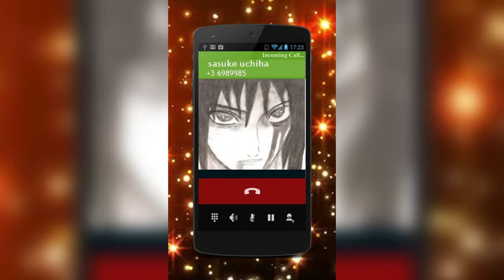Naruto’s New Form = DEATH?!! Explaining Theories || Boruto Manga Ch.51 Breakdown: Part 2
Boruto Manga Chapter 51 Breakdown, Part 2:

Kurama and Naruto reveal their new final form in their fight against Isshiki Otsutsuki! Boruto and Sasuke are overly injured and watching from the side! Will this form kill Naruto? Are any of these Naruto/Boruto fan theories actually right? Let's find out.